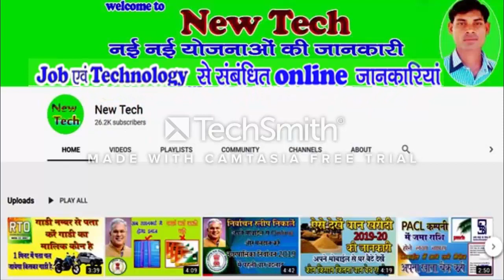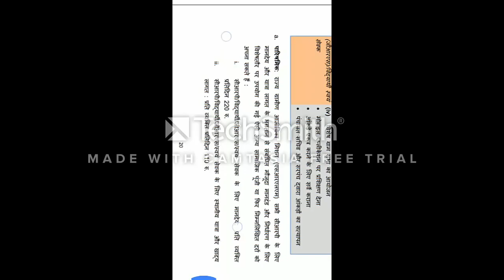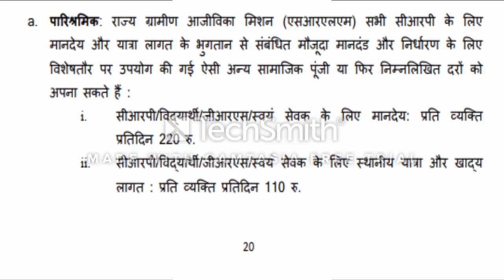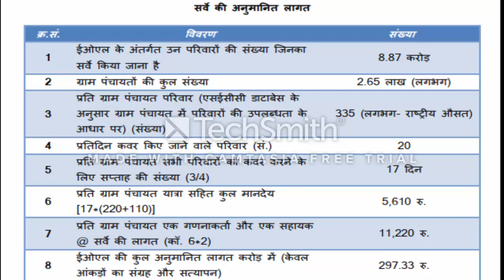EOL servey 2020/EOL सर्वे करने का कितना मिलेगा/EOL सर्वे में कितना खर्चा होगा/EOL sarvey ki jankari/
इसी तरह की महत्वपूर्ण जानकारी पाने के लिए हमारे वेबसाइट में विजिट करें। धन्यवाद।

नमस्ते दोस्तों हमारे चैनल के माध्यम से आपको नई-नई योजनाओं की जानकारी और जॉब तथा टेक्नोलॉजी से संबंधित अनेक प्रकार की जानकारी मिलती रहेगी
      धन्यवाद।